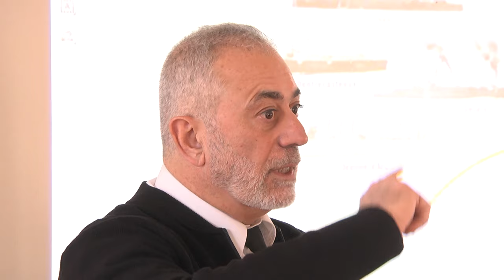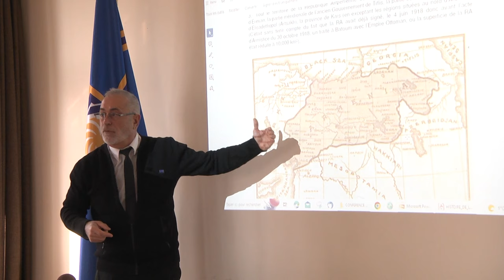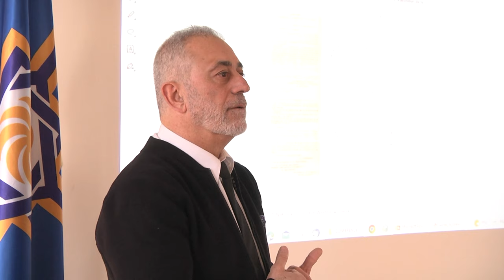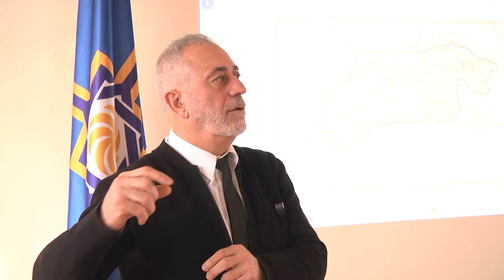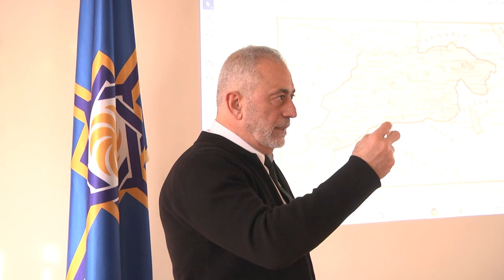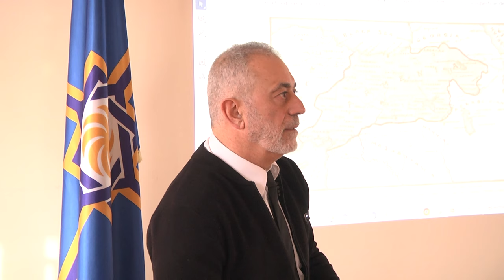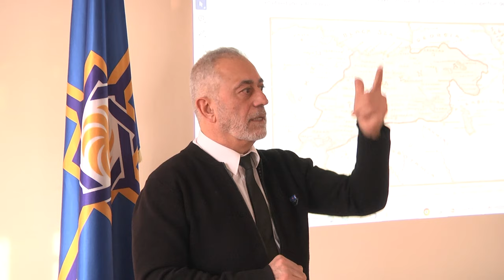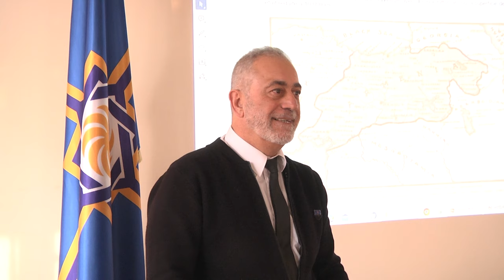Հայկական Լեգեոնի 105 ամյակին նվիրված գիտաժողով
Փետրվարի մեկին ՝ Արևմտյան Հայաստանի Հանրապետության Երևանյան  ներկայացուցչության  գրասենյակում տեղի ունեցավ գիտաժողով նվիրված Հայկական լեգեոնի ստեղծման 105 ամյակին։ Միջոցառման ընթացքում Արևմտյան Հայաստանի Ազգային խորհուրդի նախագահ Արմենակ Աբրահամյանը հանգամանալից ներկայացրել է Հայկական լեգեոնի փառավոր պատմությունը: